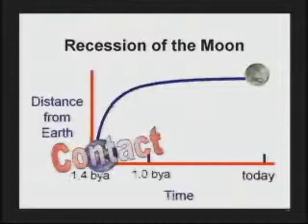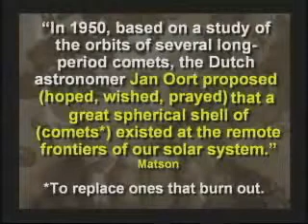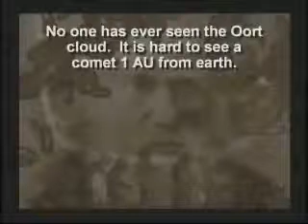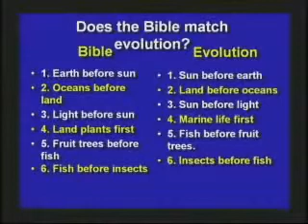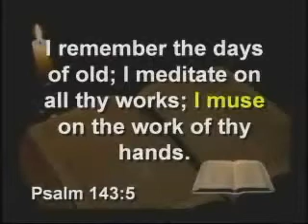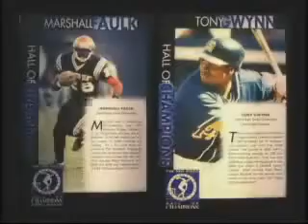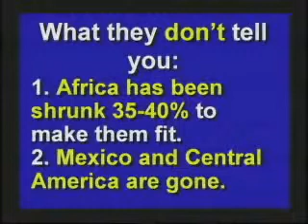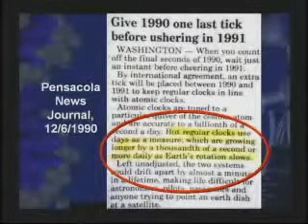How Did Everything Start ? How, Was Life Created ? What Really Happened ? Part 8 / 11